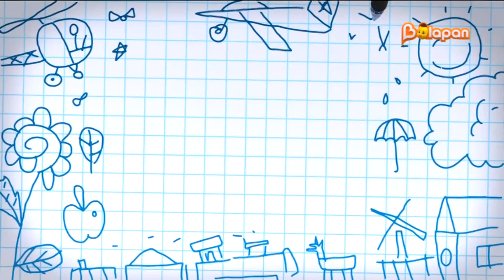Суретші балапан. 16-бөлім